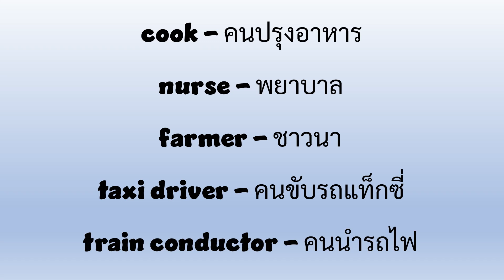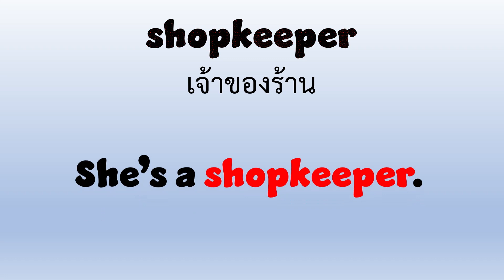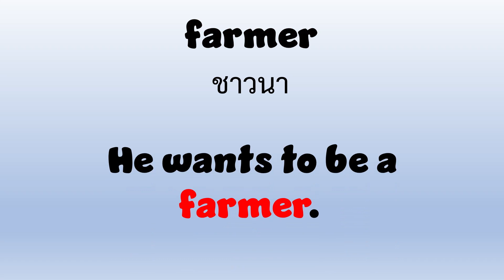Vocabulary | P2 - Week 05 | คำศัพท์ ประถม 2 สัปดาห์ 05